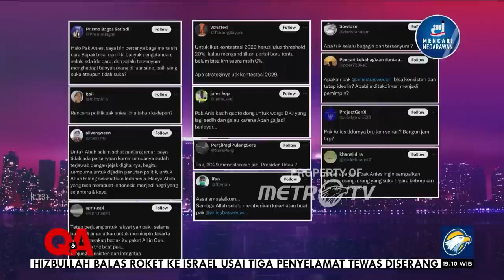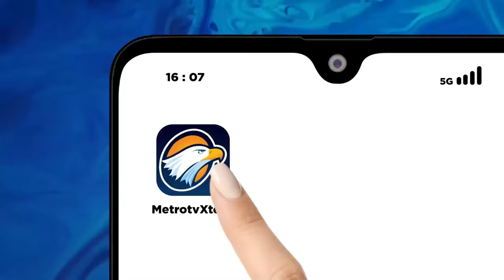Q&A - Anies Masih Mau ‘Nyapres’ 2029?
Tamu QNAMETROTV kali ini berani hadir untuk kedua kalinya! Sosok inspiratif yang belakangan ini banyak jadi buah bibir karena jalannya sempat 'diblokir'. Namun pemikiran optimis membuatnya tetap tegap berdiri dan yakin tak akan tersingkir.

Saksikan QNAMETROTV "SIAPA TAKUT ANIES?" bersama Anies Baswedan